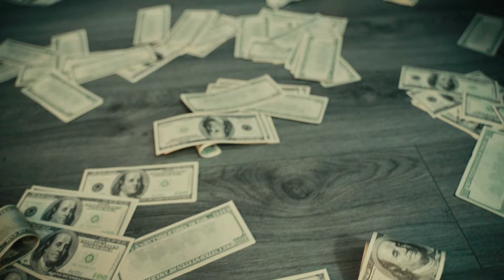MH RECORDS // NO SON PIEZA // VIDEO OFICIAL